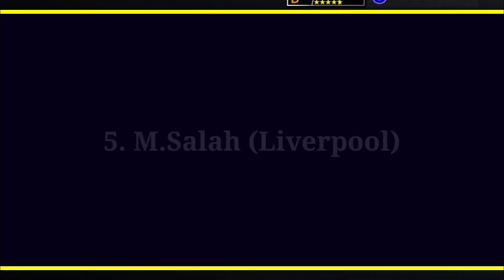REKOMENDASI 15 PEMAIN GACOR DENGAN KESADARAN MENYERANG DI ATAS RATA RATA DI EFOOTBALL 2023 MOBILE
PesMobile,PesMobile2021,pes2022,Efootball2022,Efootball2023,EfootballPes,EfootballPes2021,pes2021mobile,pes,pes2020,pes2022,efootball2023,efootballPes2020,EfootballPes,Efootball.